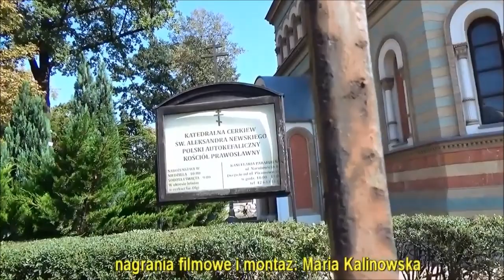Najpiękniejsze Kościoły w Łodzi - Polska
Kościół Wniebowzięcia Najświętszej Maryi Panny – świątynia znajdująca się na placu Kościelnym w Łodzi. Jest siedzibą parafii WNMP, najstarszej i przez prawie pięćset lat jedynej wspólnoty katolickiej w Łodzi. Należy do sieci łódzkich wielkopostnych kościołów stacyjnych. Kościół został wybudowany w latach 1887–1897 na miejscu drewnianego kościoła pod tym samym wezwaniem, który został przeniesiony na plac pocmentarny przy ulicy Ogrodowej 22
_Naj%C5%9Bwi%C4%99tszej_Maryi_Panny_w_%C5%81odzi

Parafia Ewangelicko-Augsburska św. Mateusza w Łodzi przynależy do Kościoła Ewangelicko-Augsburskiego (czyli luterańskiego) w RP. Kościół luterański powstał jako konsekwencja wystąpienia ks. Marcina Lutra (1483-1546), kiedy to 31 października 1517 r. w Wittenberdze, na drzwiach kościoła zamkowego przybił 95 tez nawołujących do odnowy Kościoła Powszechnego w duchu Ewangelii. Swoim wystąpieniem Marcin Luter rozpoczął wielką dysputę na temat Kościoła,
zapoczątkowując okres zwany Reformacją. Kościół Ewangelicko-Augsburski należy do światowej rodziny Kościołów chrześcijańskich powstałych na jej gruncie i jest członkiem Światowej Federacji Luterańskiej. Pracą parafii kieruje Rada  Parafialna wraz z proboszczem wchodzącym w jej skład. Funkcje sprawowane są kadencyjnie, wyboru proboszcza oraz Rady Parafialnej dokonuje Zgromadzenia Parafialne, czyli wszyscy dorośli członkowie parafii opłacający składkę kościelną.
Parafia św. Mateusza jest obecnie jedyną w granicach administracyjnych miasta, będąc zarazem spadkobierczynią tradycji wszystkich przedwojennych parafii ewangelicko-augsburskich w Łodzi.

 Archikatedra św. Stanisława Kostki w Łodzi – rzymskokatolicki kościół parafialny wybudowany w latach 1901–1912, znajdujący się przy ulicy Piotrkowskiej 265 w Łodzi.
_Kostki_w_%C5%81odzi

 Parafia pw. Najświętszego Imienia Jezus w Łodzi – rzymskokatolicka parafia położona w środkowej części Łodzi, na osiedlu administracyjnym Katedralna, wchodząca w skład dekanatu Łódź-Śródmieście archidiecezji łódzkiej. Kościół należy do zakonu jezuitów i posługę kapłańską sprawują w nim członkowie tego zgromadzenia zakonnego. Prowadzą oni również przy kościele ośrodek Mocni w Duchu. Parafia została erygowana w 1950 przez biskupa Michała Klepacza,
ordynariusza diecezji łódzkiej.
_Jezus_w_%C5%81odzi

 Cerkiew katedralna św. Aleksandra Newskiego zbudowana w latach 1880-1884 według planów architektonicznych Hilarego Majewskiego (polski architekt, w latach 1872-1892 architekt miejski Łodzi), w centrum miasta, na skrzyżowaniu ulic Kilińskiego (wtedy - Widzewskiej) i Narutowicza (wtedy - ulica Dzielna) do dziś zachwyca przyjeżdżających do Łodzi gości. Świątynia miała być pomnikiem wdzięczności mieszkańców Łodzi za ocalenie cara Aleksandra II z zamachu
2 kwietnia 1879 r. W skład komitetu budowy cerkwi weszli najbogatsi łódzcy przemysłowcy m.in.: Karol Scheibler, Izrael Poznański i Juliusz Heinzel. Cerkiew w stylu bizantyjskim, przykryta wspaniałą, widoczną z daleka, złotą kopułą, nadal służy prawosławnym łodzianom. Warto zobaczyć zdobiące wnętrze jednego z najcenniejszych i najpiękniejszych zabytków Łodzi stare ikony, ikonostas wykonany w Petersburgu oraz krzyże procesyjne z XVII i XVIII wieku.
-sw--aleksandra-newskiego.html